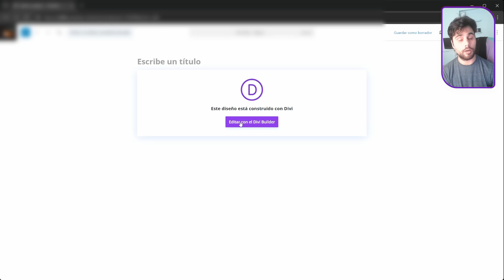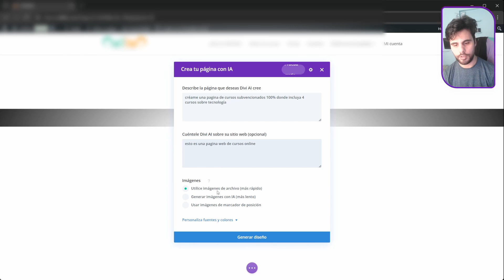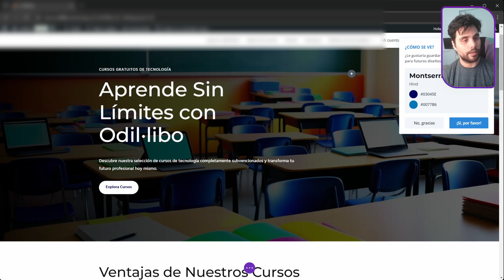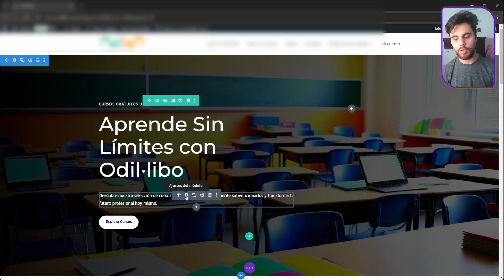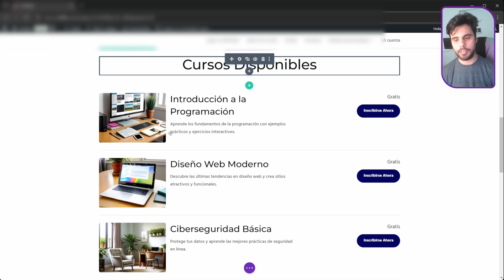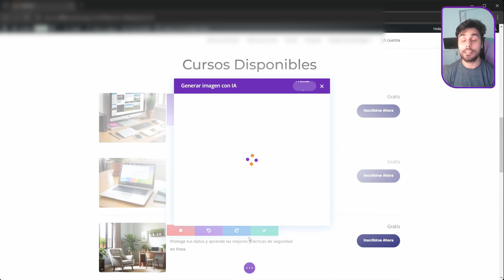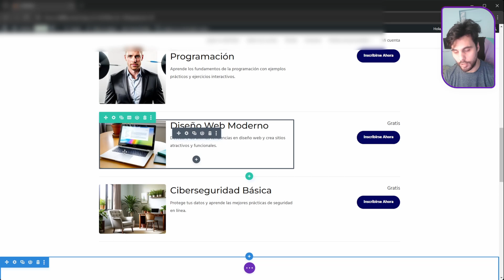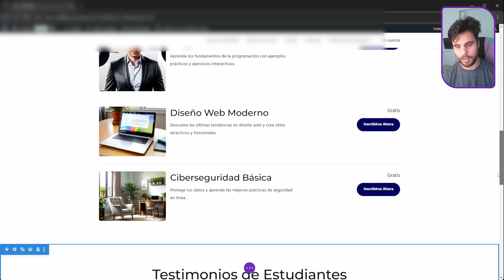Cómo crear una pagina web con DIVI usando la IA [ACTUALIZADO]